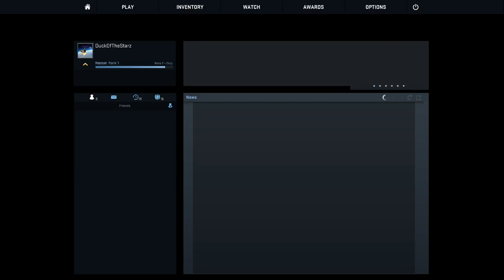Walkthrough: How to ~ s u c c ~ at CS:GO